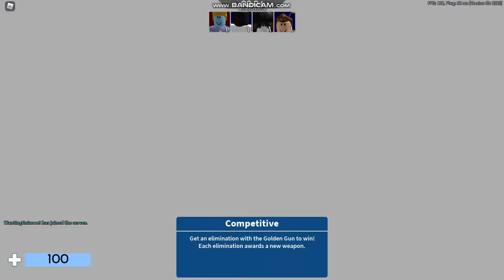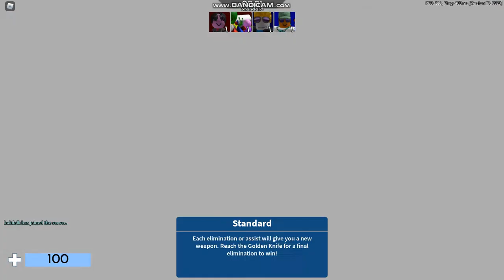16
hi there